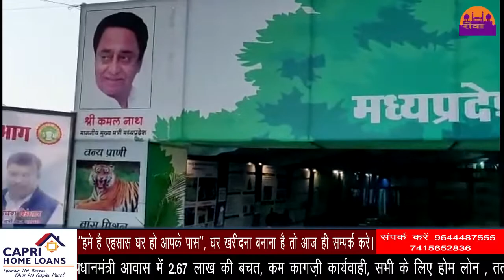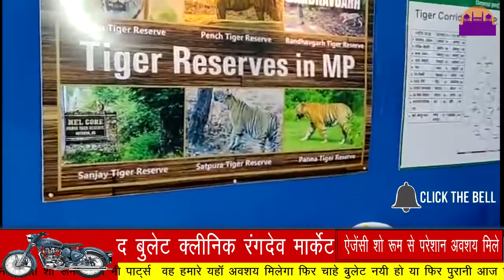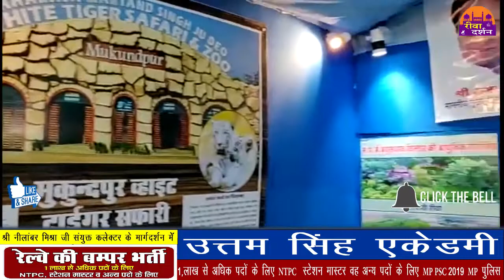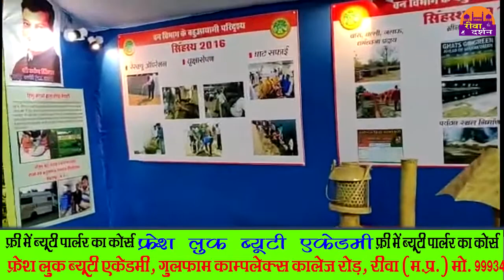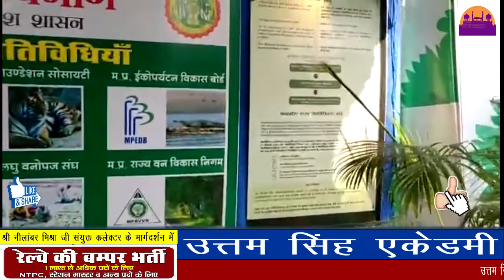MP वन विभाग की धूम कुम्भ मेले में भी ||REWA DARSHAN